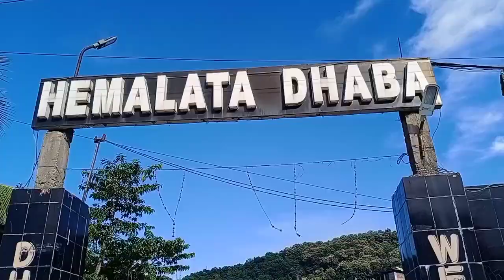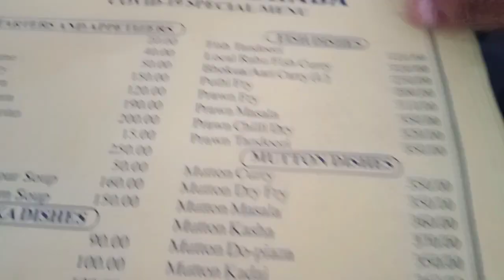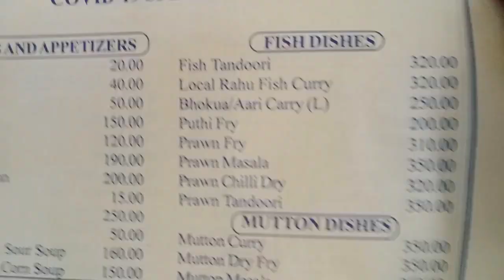Hemalata Dhaba // Hyderabadi chicken curry // fride chicken with rice // my day vlog